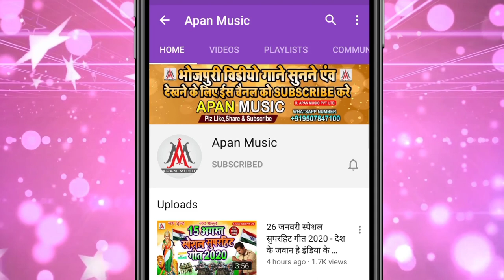रंग_डाले_द_भउजी_नेपाल_वाली - Rang_Dale_Da_Bhauji_Nepal_Wali - Rajesh_Rashila - Holi_Song_2022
►Song : Rang Dale Da Bhauji Nepal Wali
►Singer : Rajesh Rashila
►Lyrics : Praduman Pardesi